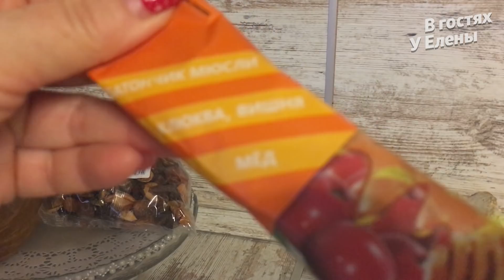2 РЕЦЕПТА КОМПОТ, САЛАТ, И ВСЕ ТО, ЧТО ПРИНОСИТ РАДОСТЬ. ГЛАВНОЕ ПОГОДА В ДОМЕ.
Друзья, спасибо, что заглянули на мой канал, что посмотрели это видео, постаивли пальчики вверх и поделились со своими друзьями. Если вы захотите меня отблагодарить финансово за мой канал, буду очень благодарна!
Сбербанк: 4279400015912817